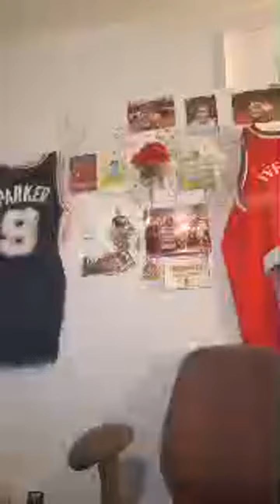Highlight 4:51:19 - 4:56:17 from HI 🐝🐝🐝🐝🐝🐝🐝🐝🐝🐝🐝